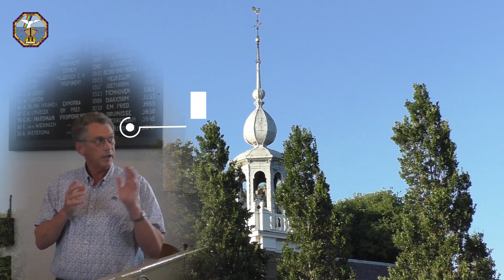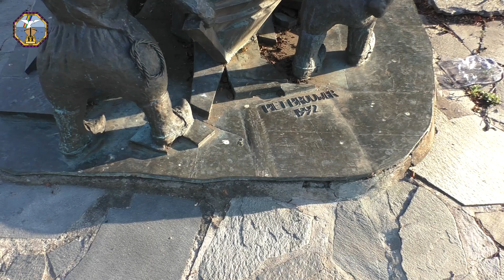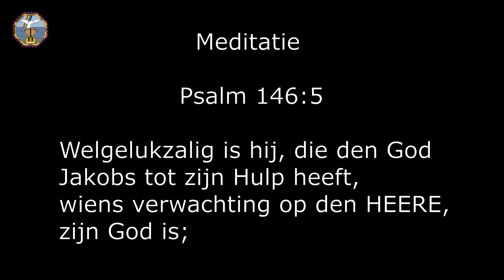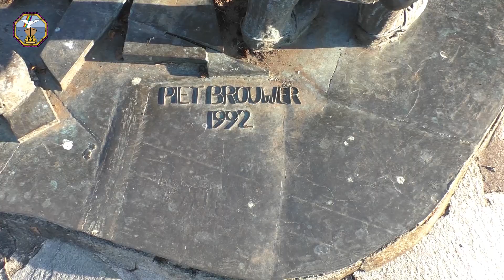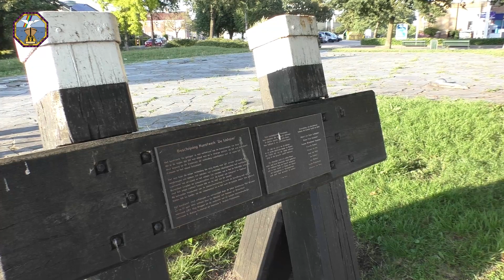Meditatie op Locatie 01-10-2020 (IJsvlet)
Iedere week wordt u meegenomen naar een locatie op Urk. Henk Kapitein zal daar dan iets vertellen over de geschiedenis van die locatie, waarna dominee G Bos  hierop aansluit met een korte mediatie. Laat u verrassen door  de locatie, geschiedenis en Mediatie.